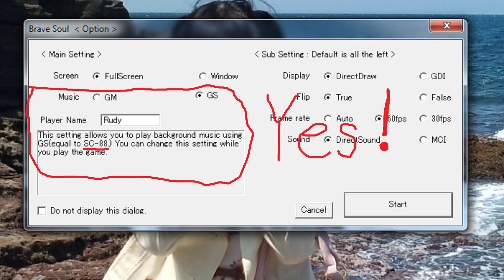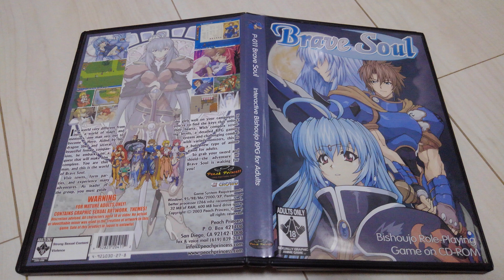Brave Soul - Roland SC-88 - OST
After 20 years of being boxed up, I found by my copy of Brave Soul, and I was shocked to discover this game has two sets of MIDI files, GM for compatibility, and a special set exclusively for SC-88! Afaik, this is the only game officially published and sold in the USA with a true SC-88 MIDI soundtrack. and it's an Adults Only RPG. Music composed by Shinya Watabe. Game developed by Crowd and released in English by Peach Princess (JastUSA) 2003.

00:00 Run for Tomorrow (Long Version)
04:55 Heading for Tomorrow
08:04 Village
10:46 Skipping Town
13:32 Oh, come on !!
15:41 Happening !!
17:24 Go ahead !!
20:09 Action !!
23:08 Rival ?
25:42 Escape !!
27:22 Dungeons
30:51 In Silence
33:30 Fear
35:36 Mystery
38:08 Night Talk
41:27 Turned On
44:15 In Peace and Love
47:18 Another World
50:39 The Boss
53:52 Astro Bista !! (Long Version)